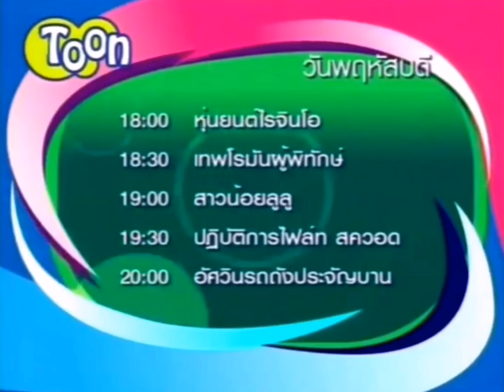Toon -​ Ident + Next Program [2010 -​ 2016]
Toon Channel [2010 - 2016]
True Spark Jump [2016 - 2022]
True Spark Jump [2022]
True Spark Jump [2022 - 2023]